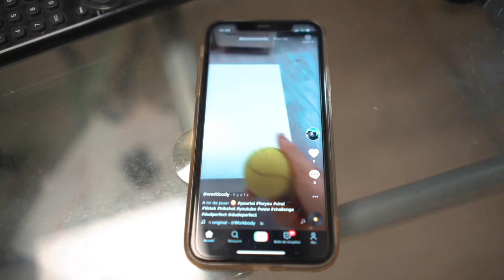JE RÉUSSI DES TRICKS SHOTS IMPOSSIBLES !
Aujourd'hui, je vais essayer des trickshots impossibles !

inspiré des « Real Life Trick Shots » de @Dude Perfect

Donc ca consiste a réalise des choses pratiquement impossible, comme mettre ses tartines dans un grille-pain a 3 mètres de distance !

Depuis tout, petit, j'adore réaliser ce genre de défis impossible !

N'hésite pas à me dire en commentaire si tu veux une partie 2 !

Mon programme si tu veux te transformer physiquement :
➡️ workbody.fr

Si tu aimes ce que je fais, alors:
1️⃣Laisse un pouce bleu 👍

● ME SUIVRE ●

● MON MATÉRIEL ●

| WORKBODY

trick shots dude perfect